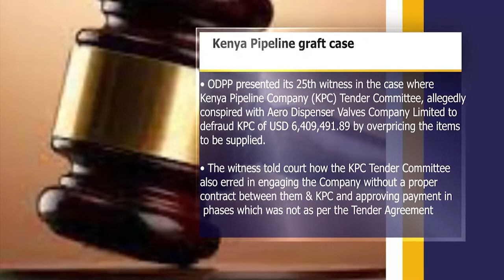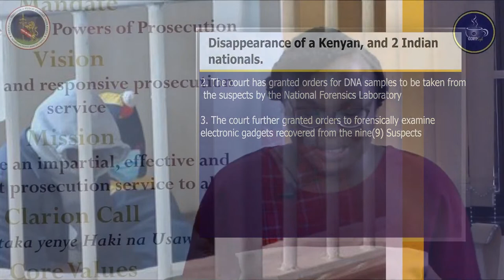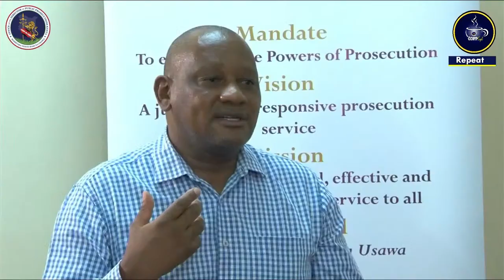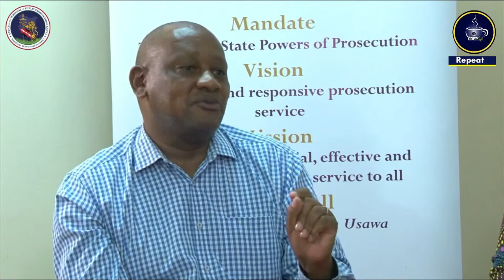Eps 67： ODPP Café - Making the Decision to Charge